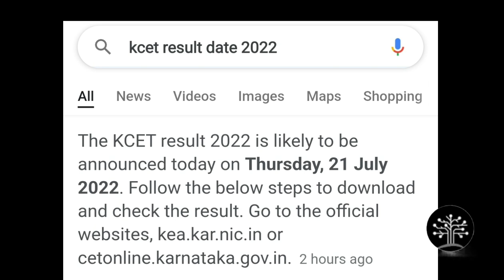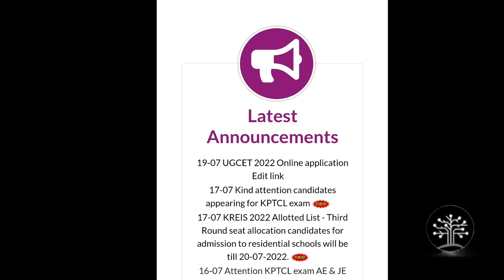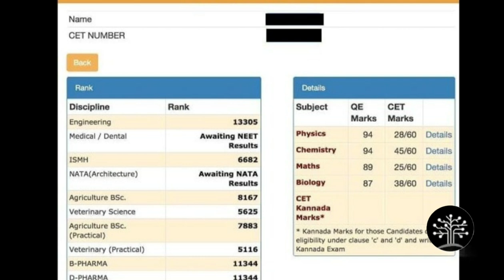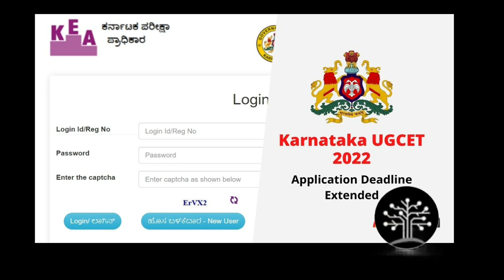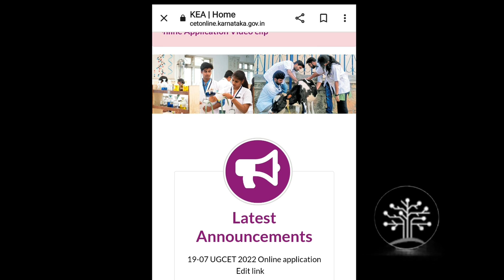KCET RESULT 2022 OFFICIAL DATE| KCET COUNSELLING 2022|@ourkarnataka16